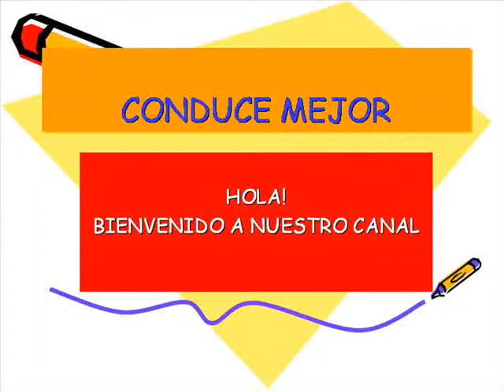Como parar en Stop Sign-Español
Lo que desconocemos del all way stop sign explicado a fondo pero de una manera sencilla.

Si la información contenida en este video llamó tu atención, te invitamos a compartirla.

Música en el video: Brooklyn and the Bridge - Nico Staf